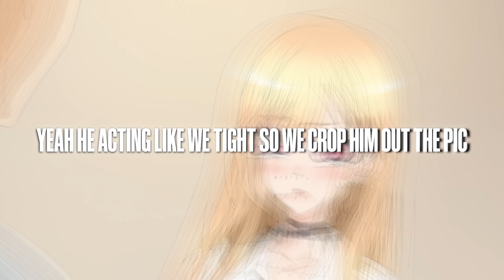Hey Damian! - OFF THE CHAIN! ft. cloud nine & nhelson